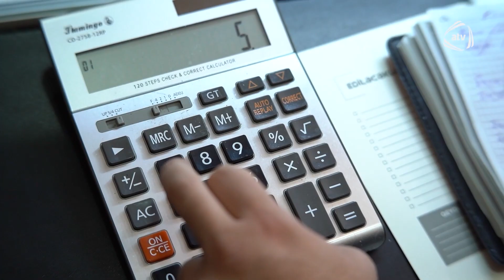Təzə nisyə dəftəri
A (Astar Show 1.Bölüm)
Hər həftənin şənbə günü ATV telekanılında yayınlanan ASTAR ŞOU verilişindən ______ səhnəsi yayımdadır